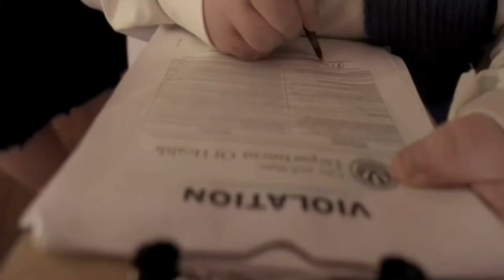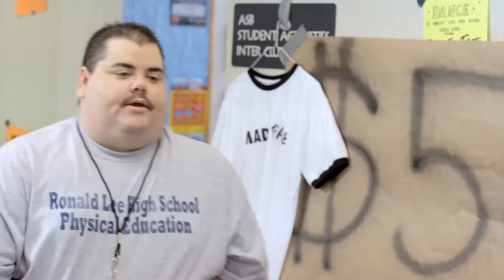Michael Ray Bower (Character Actor) TV & Film Reel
MORE Full Clips At HEYBOWER.COM
This Is My Latest Acting Demo-Reel
Featuring Many Of My Favorite Career Moments
HeyBower.com for more Career Info & Hire Me